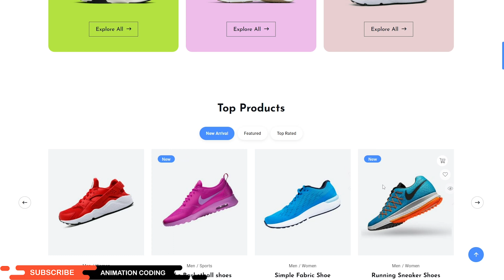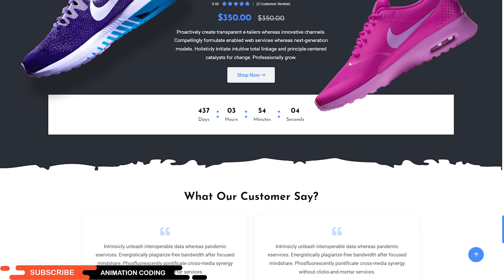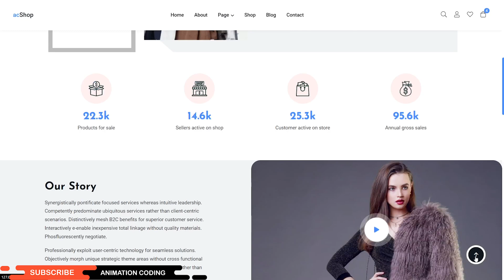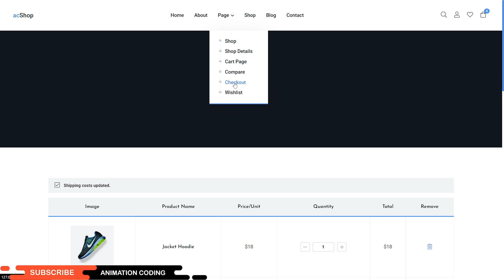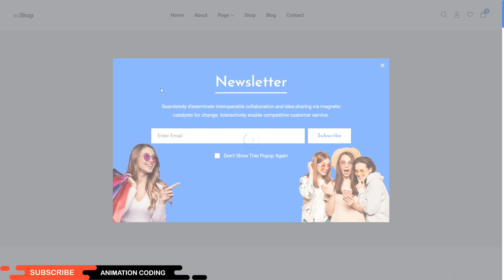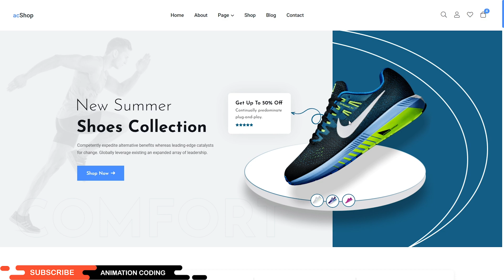Create a Ecommerce Website Using HTML CSS And JavaScript | Ecommerce Website Design HTML And CSS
Create a Full Responsive Ecommerce Website Using HTML CSS And JavaScript | Ecommerce Website Design | Html and Css Ecommerce Website Design

Please Wait For Tutorials -⏱

👀If you have any queries about this content you can comment or inbox👀